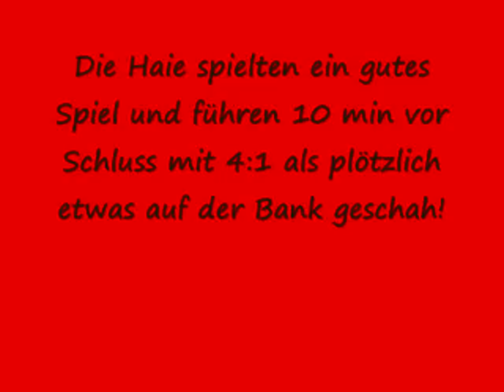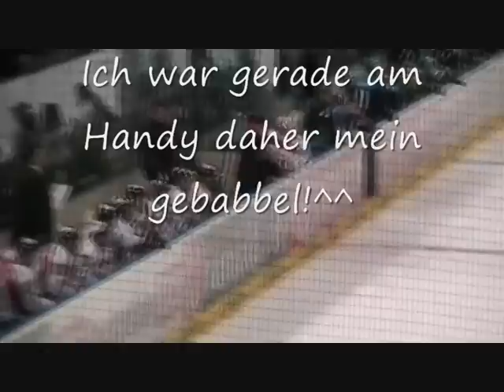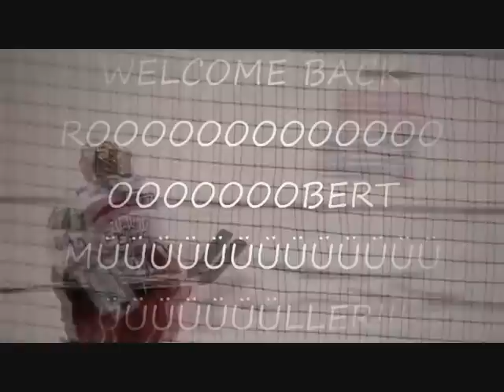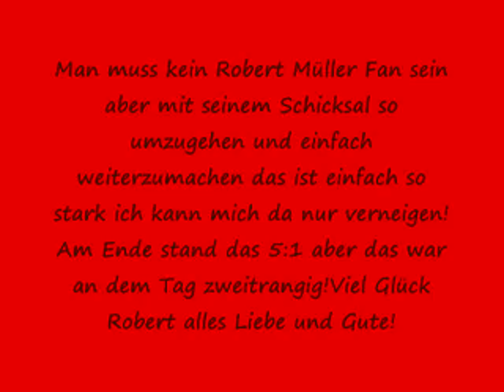Das Comeback von Robert Müller aufs Eis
Man muss ja kein Robert Müller Fan sein aber wie er sein Schicksal annimmt ist einfach nur ungelaublich!